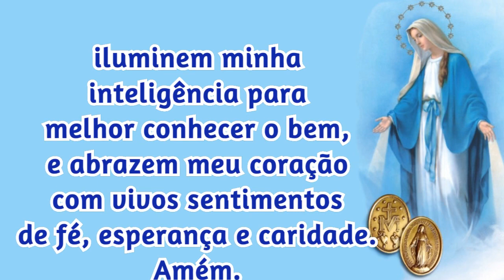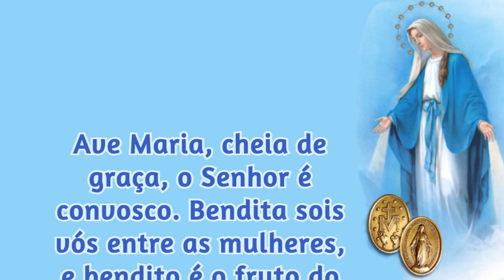13/02/2022 ORAÇÃO a NOSSA SENHORA das GRAÇAS